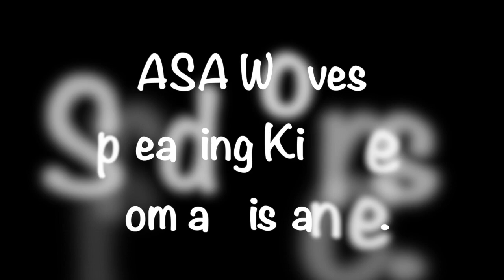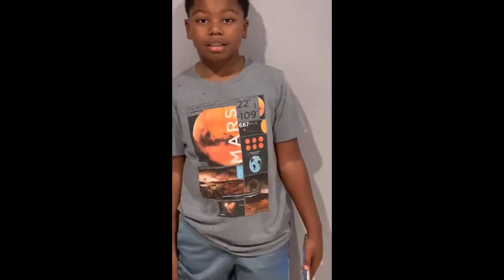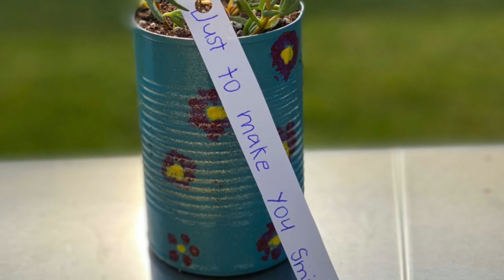Episode 20: 2nd Grade-led School-wide Service Project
This video is about the April 2nd Grade-led School-wide Service Project